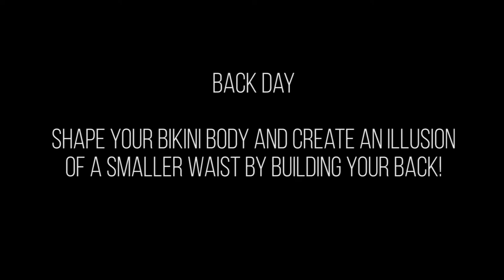How to get a SMALLER waist || 4 WEEK SHRED | Gemma Stanley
Head over to my Instagram for more daily workouts! @gemma_nicole_stanley

FULL WORKOUT
- Wide Grip Lat Pull Down  -4x15
- Unilateral Row - 4x15
- Cable High to Low Row - 4x12-15
- Straight Bar Lat Press Down - 4x15